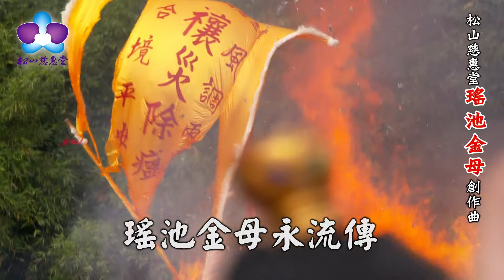瑤池金母 主唱：向蕙玲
《瑤池金母》
詞：周彥君  曲：吳俊宏  主唱：向蕙玲
乾坤三界  祈福消災  慈母心懷  庇佑萬代親像母親的笑容 帶走我的痛苦甲悲傷 慈悲守護世間的信眾實行孝道乎人愈堅強 指引人生的方向 教導阮的善心甲修養慈悲經文渡眾生無常 虔誠奉獻進步的力量蟠桃開        慈惠來  萬丈雲彩    憐憫關懷嗡。金母悉地。吽  嗡。金母悉地。吽嗡。金母悉地。吽  慈悲母娘護眾生嗡。金母悉地。吽 嗡。金母悉地。吽嗡。金母悉地。吽 慈悲母娘渡萬靈瑤池金母永留傳